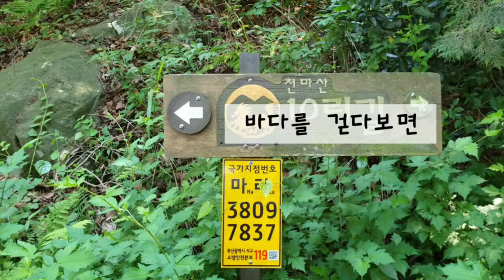걷는 것은 보약을 먹는 일과 같다. 건강을 선물하는 방법 l 어서와 갈맷길은 처음이지? lwalk together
걷는 것은  보약을  먹는 일과  같다.
걷는 동안  마음에  드는  한 조각을
찰깍  소리와  함께  카메라에 담는다.

차곡차곡 저금해 둔 시간을
꺼내  보는  날은
재 충전의  시간이다.

걷는 동안 꽤 많은 사진을 찍었다.
코로나가 시작 될  즈음부터
부산의   갈맷길을  친구삼아
매일 매일  2만보씩  걸었다.

꽃향기  가득한 길들은
어느새  녹음이  짙은 푸른 숲으로
탈바꿈  하였다.

마음대로 다니지 못하는 요즈음
갑갑한 실내에서
잠시 나와

부산의  아름다운 길을
찾아  길을  나서 보면

어떨까요?

한결 마음이   좋아질 것입니다.

여러분  우리  함께 걸어요 !
갈ㅇ맷 ㅇ길
Walking is like taking a medicine.
A piece of your favorite while walking
Capture the camera with a click sound.

The time you gradually saved
The day I take it out
It's time to recharge.

I took quite a few pictures while walking.
From the time the corona started
Making friends along the Galmat-gil in Busan
I walked 20,000 steps every day.

Roads full of flowers
Suddenly, into the deep green forest
transformed

These days, I can't go on my own
in a cramped room
come out for a while

The beautiful road in Busan
If you go out to find

How about?

You will feel much better.

Everyone, let's walk together!
gal mat gil